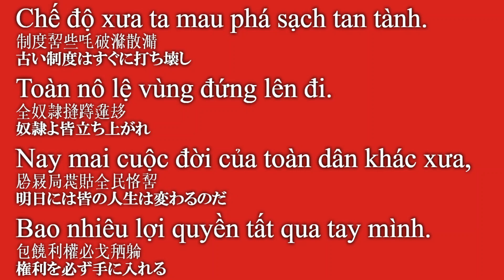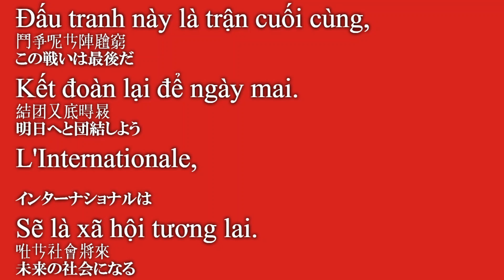Quốc tế ca【インターナショナル】ベトナム語